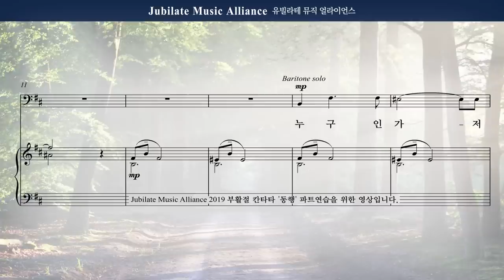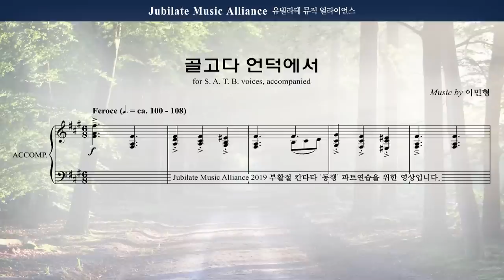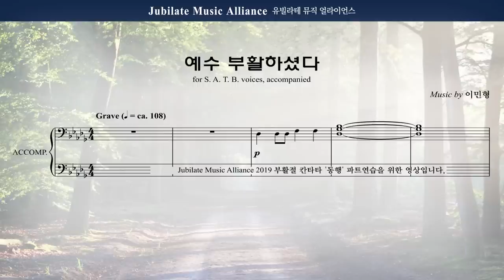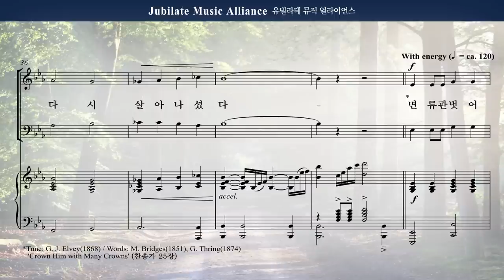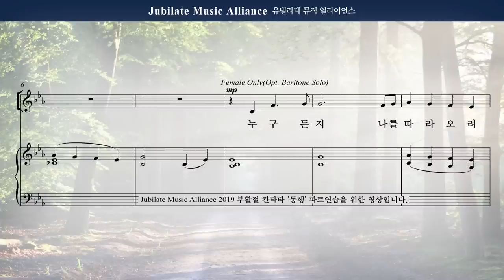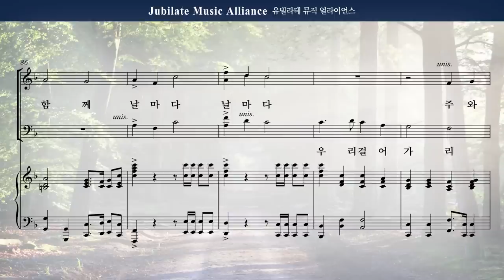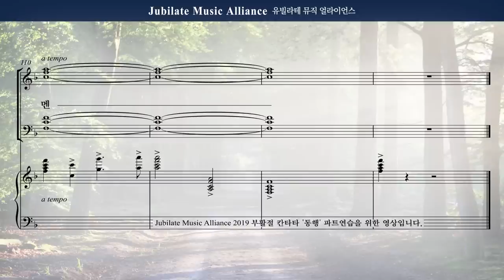[부활절 칸타타] 이민형 '동행' 전곡듣기